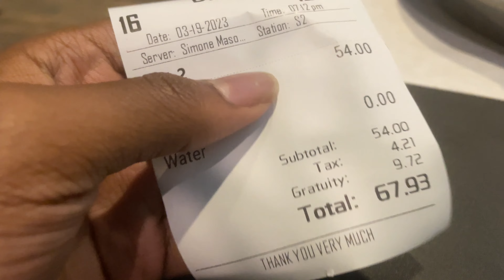Took My Girlfriend Out To Eat Seafood | Have You Ever Questions & StoryTime